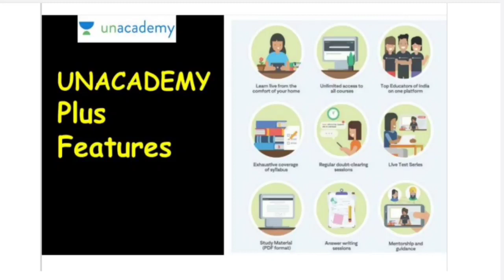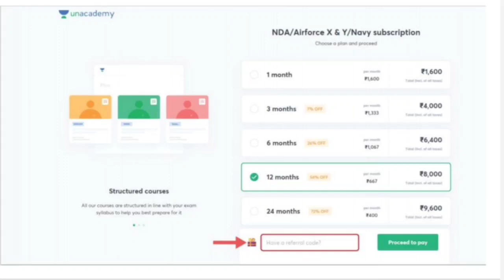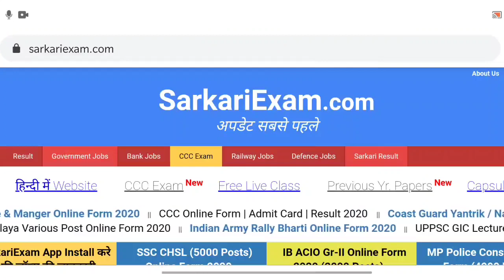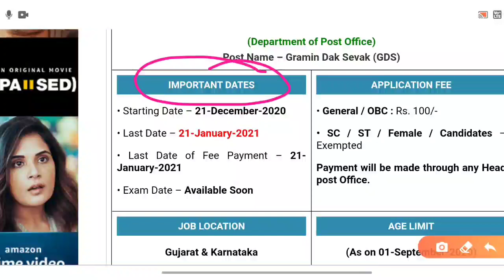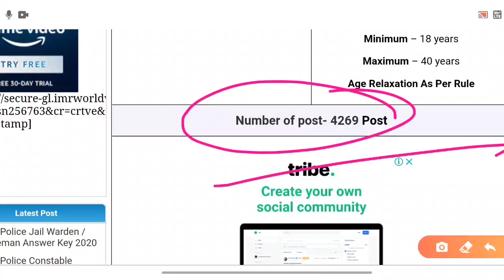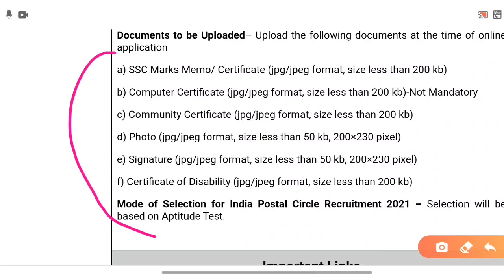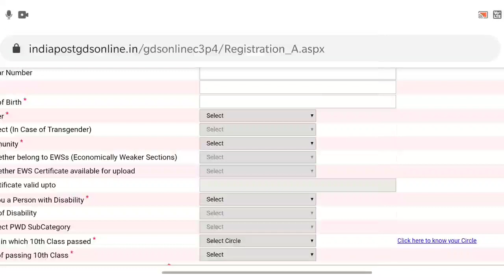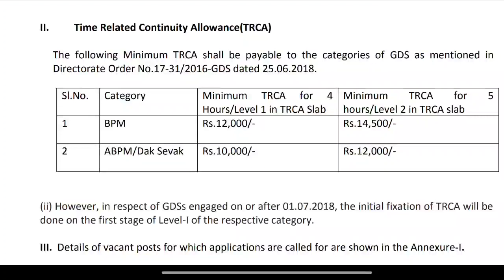Post Office Vacancy 2021 / Post Office Bharti 2021 / Post Office Recruitment 2021 /GDS Govt Job 2021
★ 👉 1st Step 👇 (7pm daily)
Follow me On Unacademy :- Gk Special.

★ 3rd Step 👇👇👇👇👇
MR Free Practice Set (Ashish Tutorial 2.0)

★ 5th Step 👇👇
62

Navy MR SSR AA // XY & Coast Guard DB/GD Aspirants , Please Attention // Big Changed